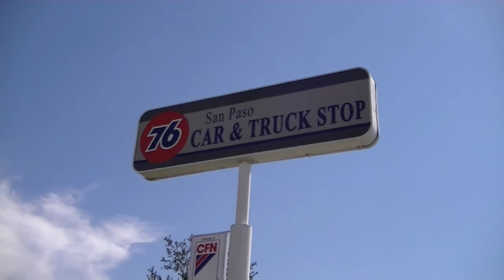9/28/12 #1: Hollister, CA-25, And Peach Tree Rd